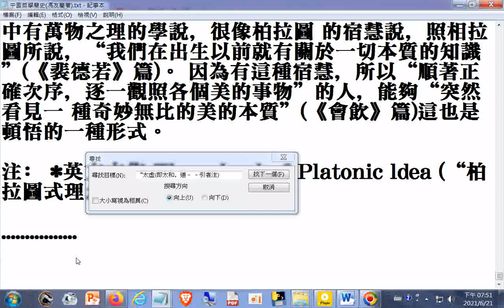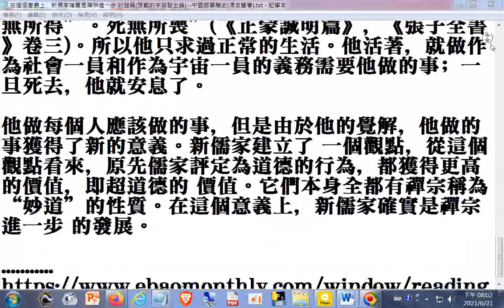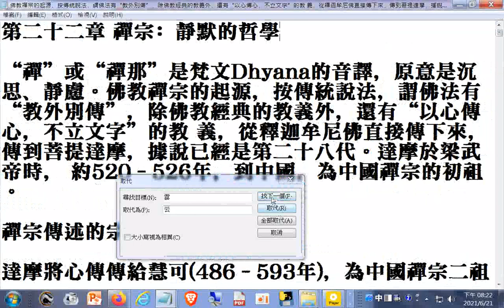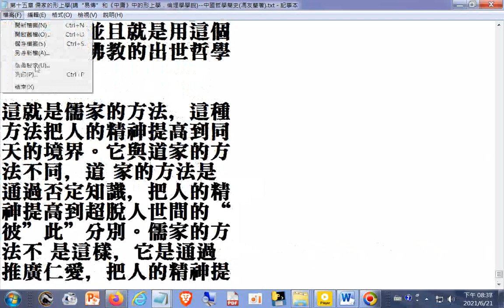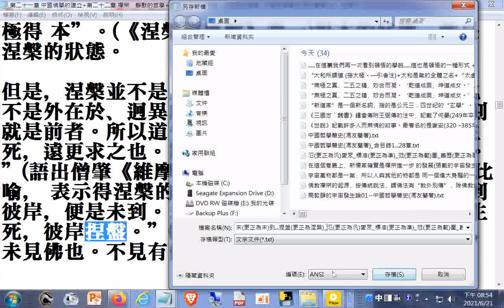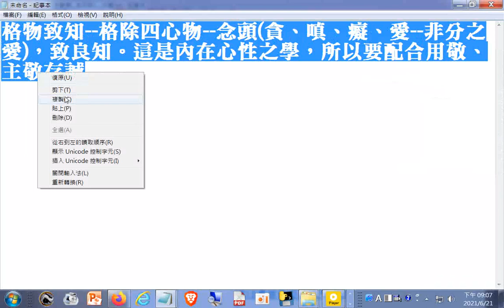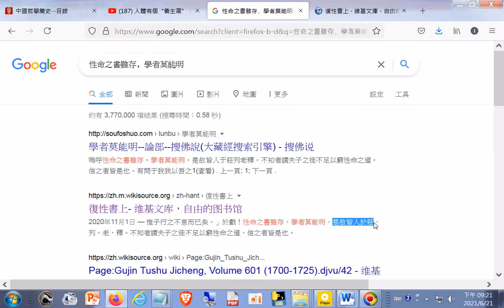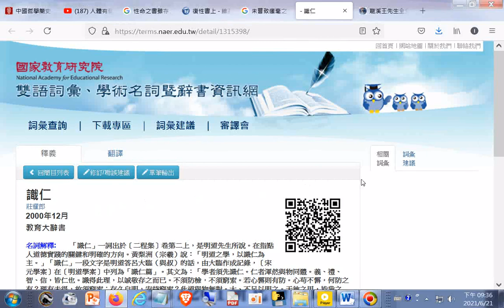重點摘錄與更正錯別字(例子--必有事焉而勿正，心匆(更正為勿)忘、匆(更正為勿)助長)中國哲學簡史 馮友蘭著+識仁(另有《《大學》首章解義》龍溪王先生全集 卷八可搜尋網路)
閩南語讀經影片合輯